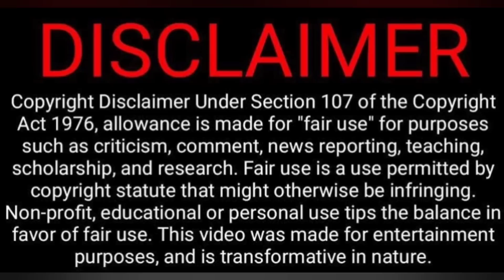Instagram Cringe Reels Troll Video Reaction😬😳🤪🤣 | Meme Studio's | Tamil Couple Reaction